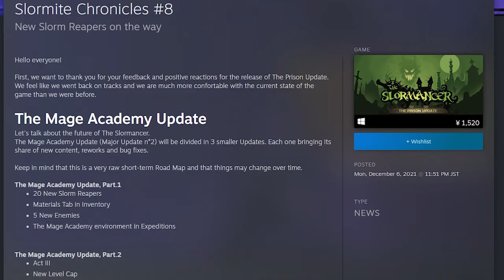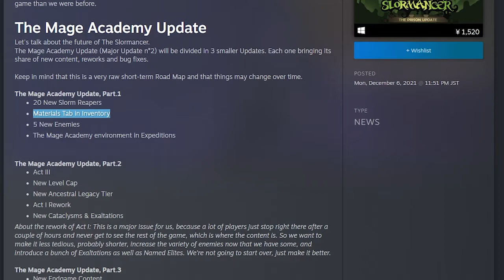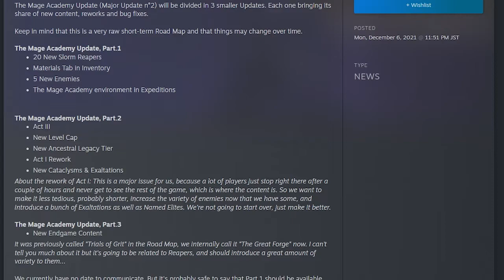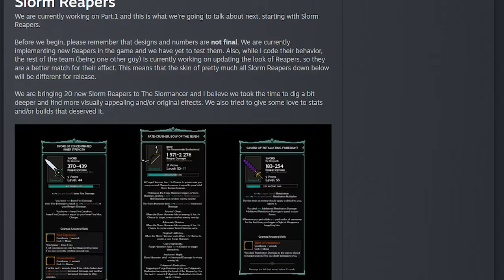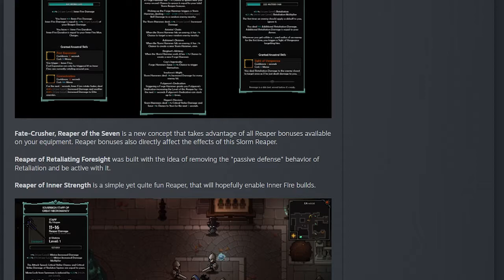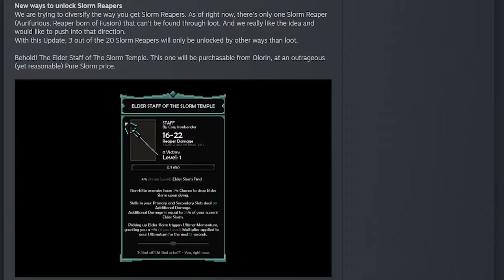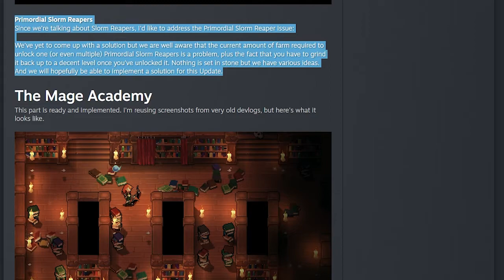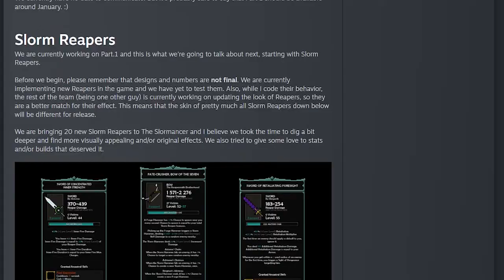The Slormancer - Slormite Chronicles #8 Next patch info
Hello everyone.
We got some sneak peak into what will be coming in next update for Slormancer. There is quite a bit what we can expect and it will be split in 3 parts which is nice.

TLDR:
More slorm reapers
Act 3 (and such)
New endgame
Quality of life changes